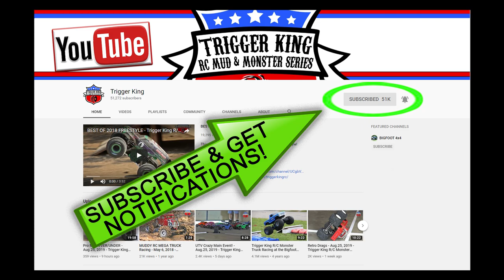Best Of 2019 Freestyle Part 1 - Trigger King R/C Monster Trucks